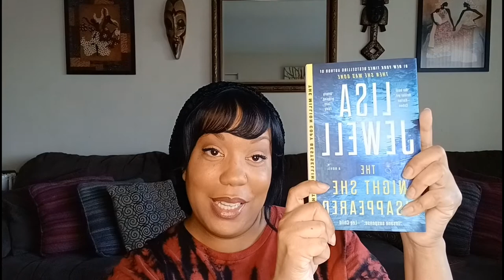The Night She Disappeared by Lisa Jewell: A story about a missing girl with the best epilogue ever!!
My review of The Night She Disappeared by Lisa Jewell AKA one of my favorite authors.